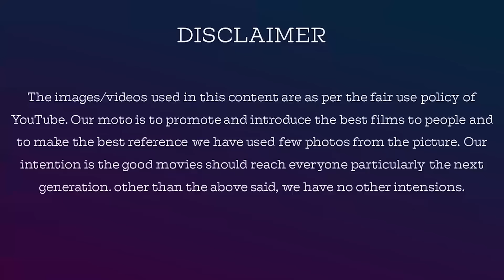Bigg Boss Tamil 7 | 10 January 2024 | BB 7 Day 101 | Part 1 | Review | Jackie TV | Jackiesekar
Account details for your contribution:
Account Holder: V DHANASEKARAN
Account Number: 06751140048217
IFSC: HDFC0000675
Branch: GOPALAPURAM
Account Type: SAVING
MMID:9240621
Bank Hdfc